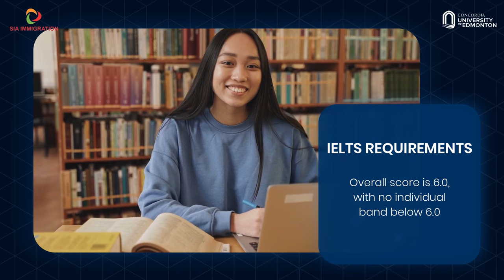Concordia University of Edmonton - Canada | Apply with Sia Immigration | Graduate Tuition Fee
Cover Topic :-
Concordia university of Edmonton,
Apply with Sia Immigration,
Graduate Tuition Fee, immigration reform, immigration policy,
Concordia university of Edmonton ielts requirement,
Concordia university of Edmonton visa application,
Concordia university of Edmonton international students,
apply for student Canadian visa,
apply for Canadian student visa online,
online Canadian student visa application,
Canadian student visa, Sia Immigration,
Canadian student visa fee, Canadian visa fee

Regulated Canadian Immigration Consultant

What is Sia immigration Solutions inc
Sia Immigration Solutions Inc. is an Authorized Canadian Immigration Consultancy firm. We have been successfully providing immigration advice and visa services related to various Canadian immigration matters including student Visa, all Express entry programs, other federal programs - investors and entrepreneur, family and spousal sponsorships, Super Visa, Refugee classes, various provincial nominee programs and temporary visas & permits - work permits and visitor/tourist visas.
Sia Immigration is incorporated under the business corporation act of British Columbia, Canada.

OFFICE ADDRESS
Surrey, British Columbia, Canada
Kamloops, British Columbia, Canada

WhatsApp Number or Call us,